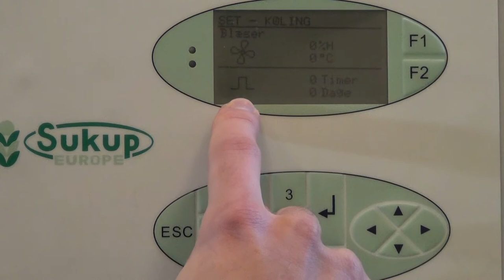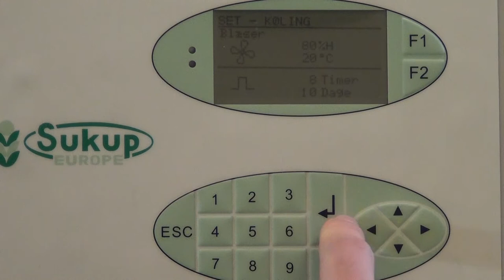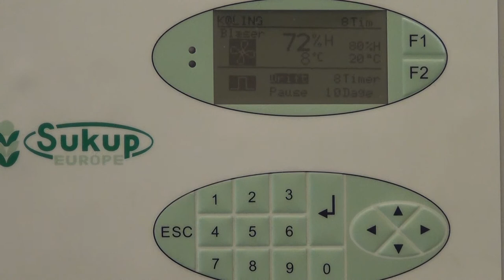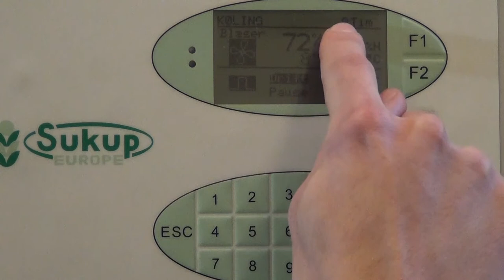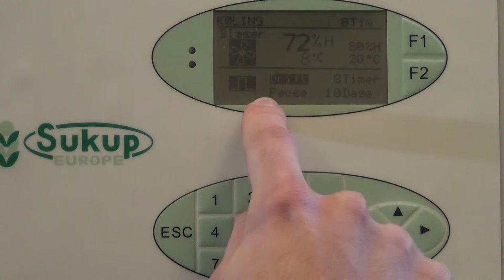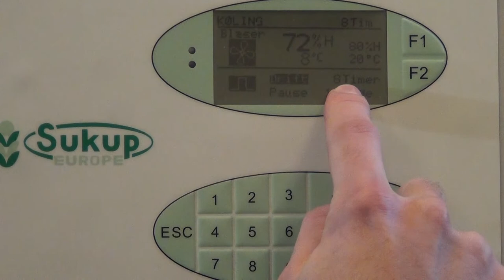Instruktionsvideo - Køling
Få køling igennem dit korn i din kornopbevaringssilo.
Vi har lavet en guide til, hvordan du får den optimale kornopbevaring i din silo.